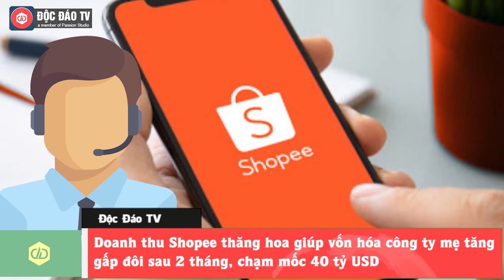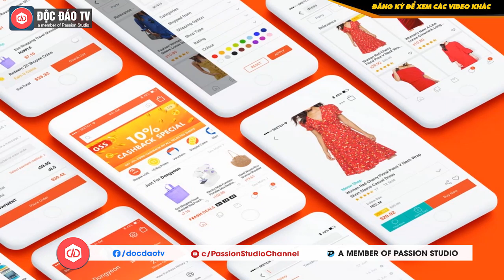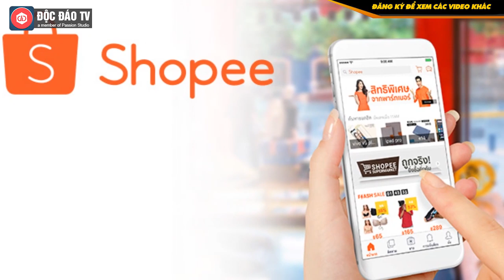Shopee Tăng Doanh Thu Trên 100%, Vốn Hóa Công Ty Mẹ - Sea Chạm Ngưỡng 40 Tỷ USD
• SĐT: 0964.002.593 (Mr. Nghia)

Giá trị thị trường của gã khổng lồ Internet khu vực Đông Nam Á Sea đã tăng gấp đôi trong 2 tháng qua, đạt mốc trên 40 tỷ USD vào thời điểm đầu tháng 6.

Cú nhảy vọt này xảy ra vào tháng 5 khi mà đầu tháng, giá trị công ty này đạt 25,3 tỷ USD. Cổ phiếu của Sea đã tăng 12,2% vào ngày 18/5 – thời điểm họ báo cáo kết quả kinh doanh quý đầu tiên của năm, đóng cửa phiên ở mức 69,49 USD/1 cổ phiếu. Kết thúc phiên giao dịch ngày hôm qua, giá cổ phiếu công ty đạt 90,88 USD/1 cổ phiếu.